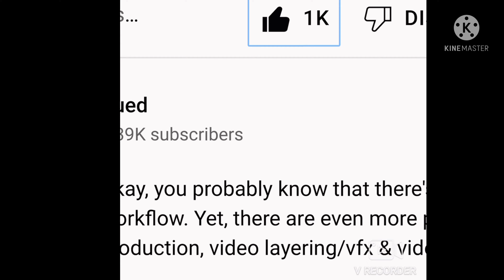I was the 1k person to like